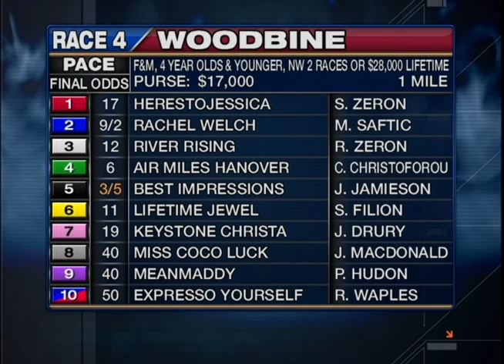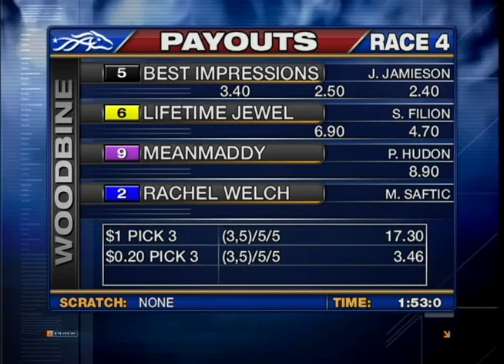Woodbine, Sbred, May 9, Race 4